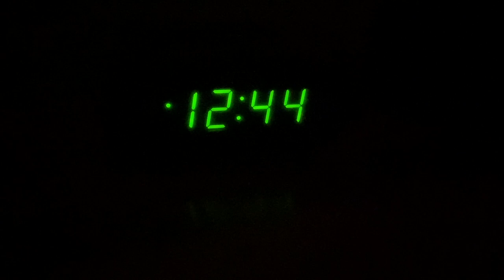Arizona Sandhill Crane Hunt - 2020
I got drawn for Sandhill Crane in Arizona this year! This was my first time hunting these birds. An amazing experience with AZ Desert Waterfowl. Check 'em out!